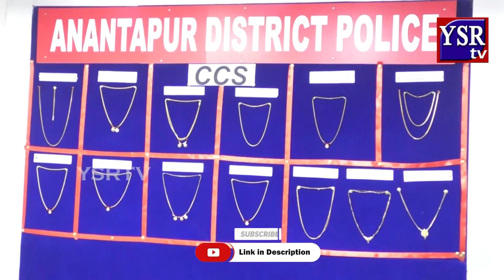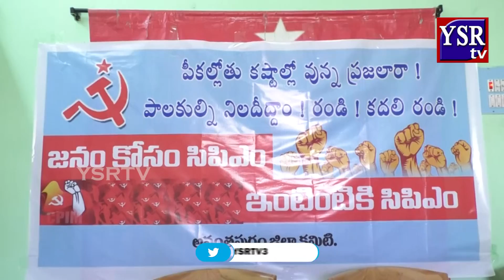నాటి కస్టం నేటి ఫలితం RTO మనీషా ..YSRTV